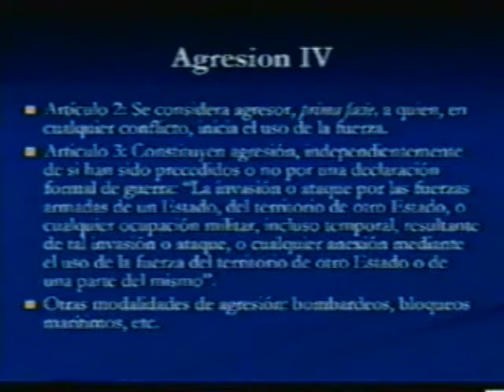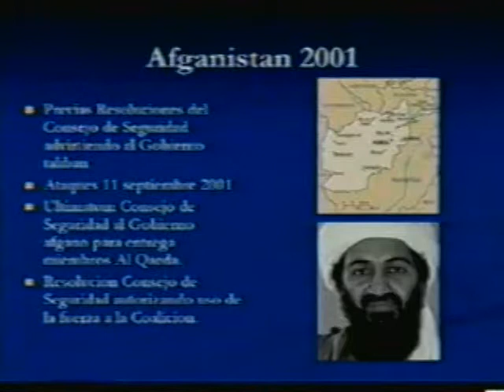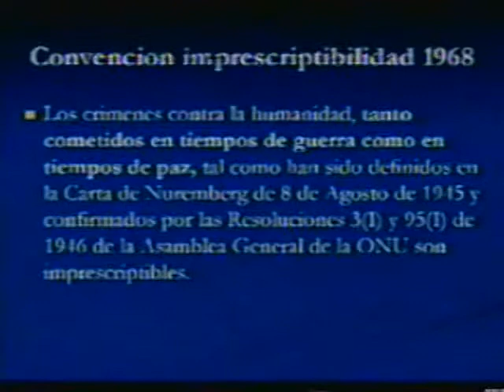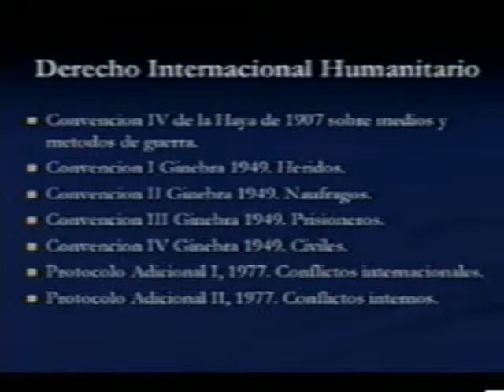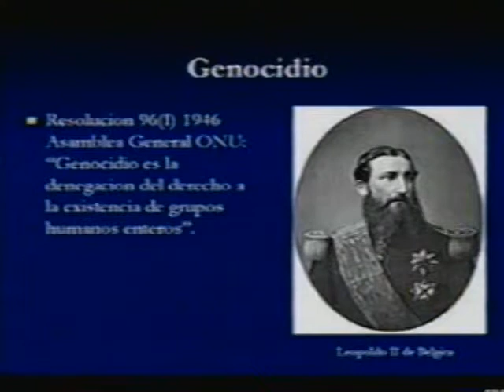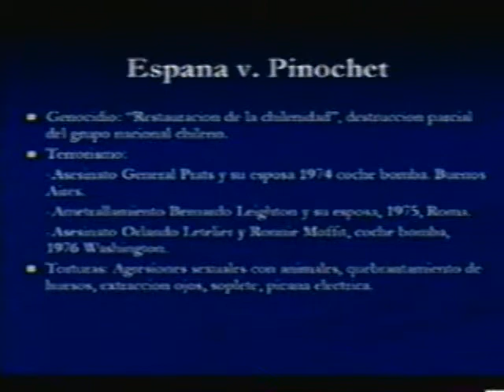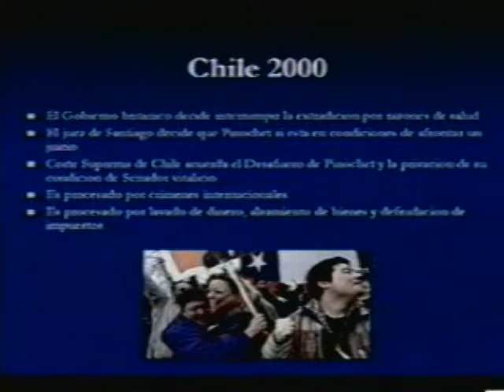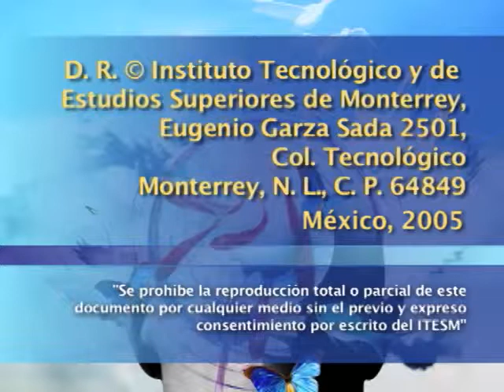La comunidad internacional y la protección jurisdiccional penal de los derechos humanos (2a sesión)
Carlos Castresana analiza los antecedentes del derecho penal internacional y especialmente abunda en los conceptos de derecho internacional humanitario, delitos extraterritoriales y los crímenes contra la humanidad. Aborda estos temas a través de los conflictos de la antigua Yugoslavia. Además analiza especialmente el problema de la definición de "crimen de agresión".